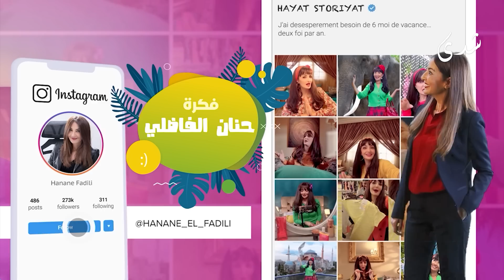حياة سطوريات مع حنان الفاضلي | الحلقة الثامنة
CHADA TV | حياة سطوريات مع حنان الفاضلي | الحلقة الثامنة

1ère Chaîne Artistique au Maroc